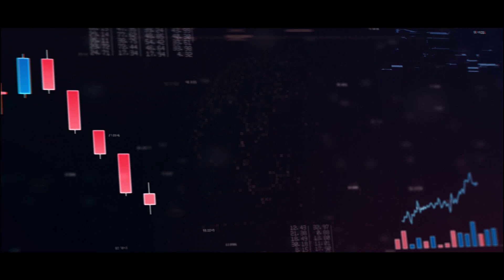VEJA Mercado | O aceno da China que fez a bolsa respirar e a Vale disparar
Uma decisão importante do governo da China em meio ao novo surto de coronavírus no país teve forte influência no Ibovespa. Os papéis da Vale e de outras empresas do setor de mineração dispararam 5% e ajudaram o índice a fechar em campo positivo pela primeira vez em sete sessões. Entenda por que os planos dos asiáticos beneficiaram as companhias brasileiras.